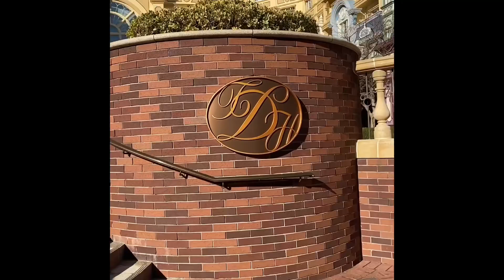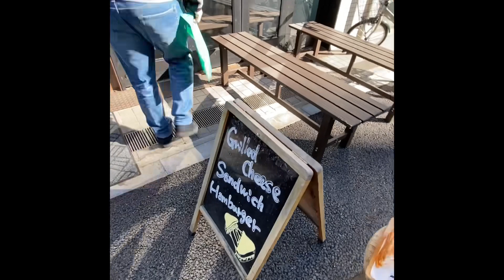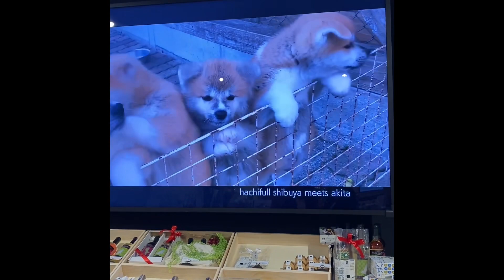Tokyo 2022!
Went to Tokyo, Japan for Christmas 2022. Here’s a few clips of us from the start of our trip to the end! Can’t wait to go back!